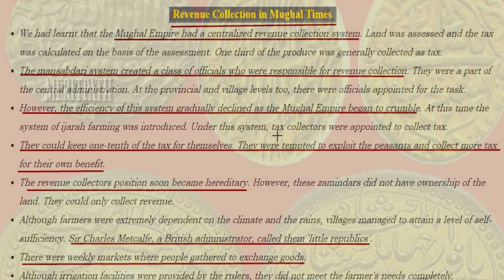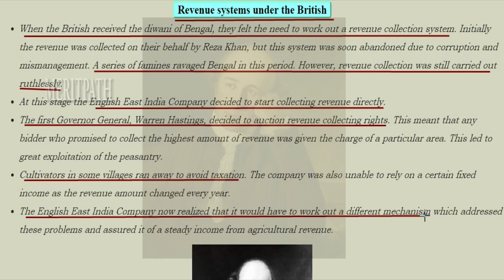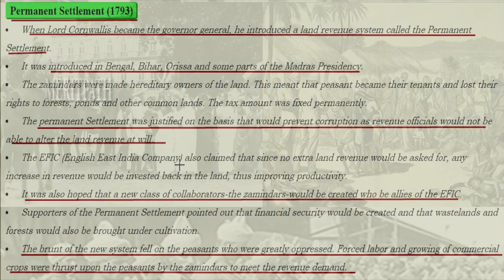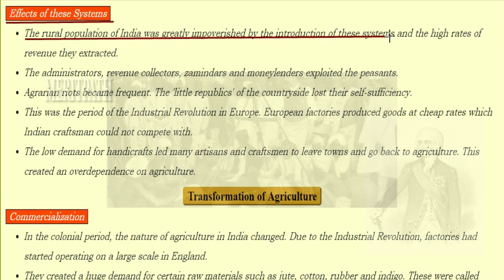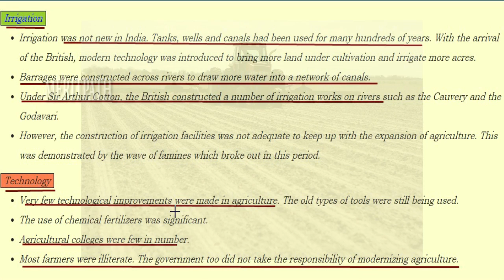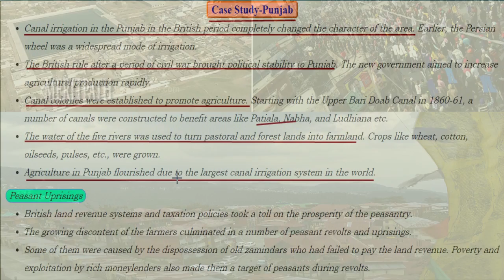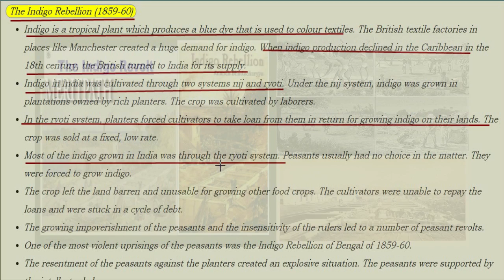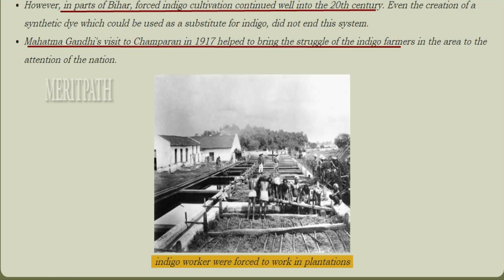8TH CLASS VIII Social NEW RURAL LIFE AND SOCIETY